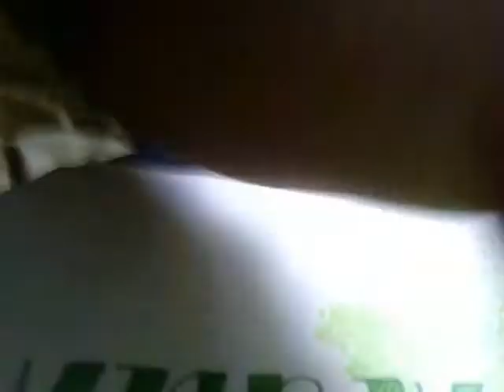For Reuben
one i made for my friend reuben's yearbook.